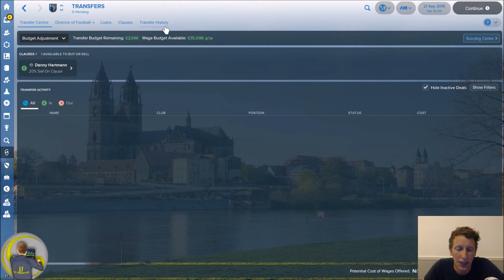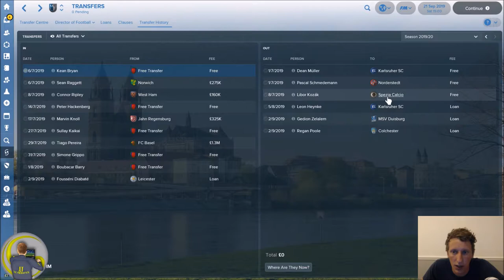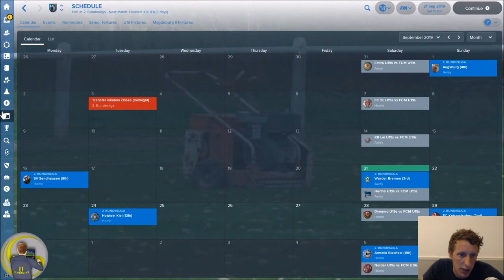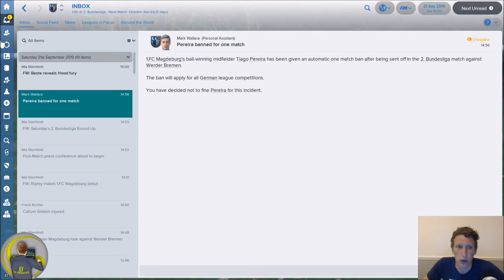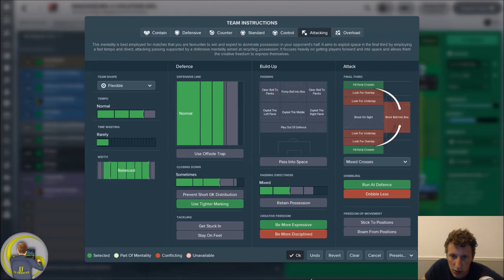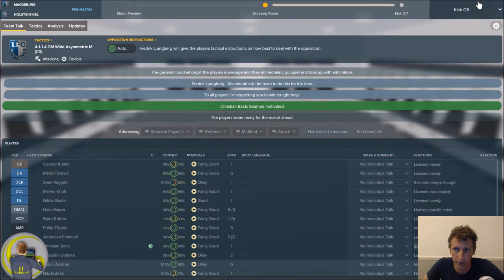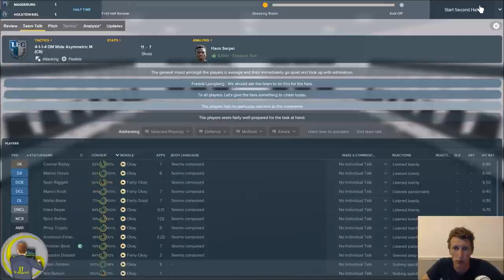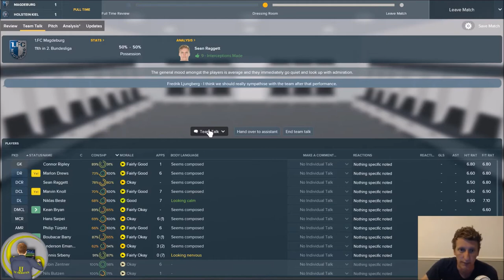FM18 | FC MAGDEBURG | EP14 | SEASON 3 BEGINS AND TRANSFER RECORD BROKEN | FOOTBALL MANAGER 2018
A team who have fallen from grace after their historic 1974 Cup Winners Cup Win over AC Milan.

EP14 and season three has begun. We have broken our transfer record as I look to build a side that can get the club into the Bundesliga within the next two seasons.